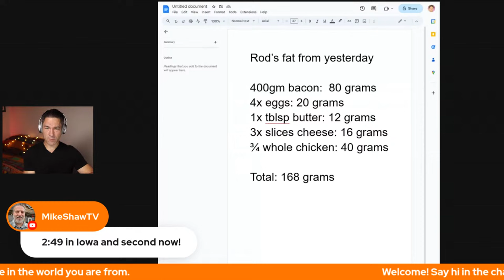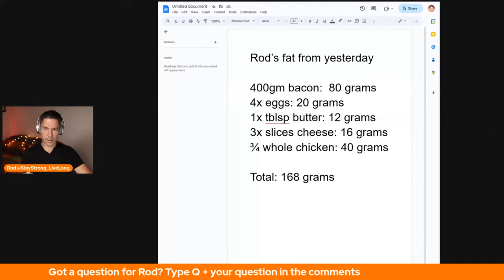How much fat should you eat on Carnivore? - Livestream #9 - Q&A with Rod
This is a replay of a livestream to have a chat about how much fat we should have when we eat the carnivore way.  I reviewed a clip on this top from Dr Chaffee who also discussed the importance of fat and how it affects our stools!

Credit to Dr Chaffee for his discussion about appropriate levels of fat and how it helps with bowel movements!

Streamyard, the easiest live streaming platform on earth! It's what we use to stream every week. Try Streamyard free and also get $10 in credit

🛠️ My favourite kitchen gear:
- Zulay Milk Frother
- 2000W Induction Cooktop
- Meat Drying Tray/Rack
- Black Nitrile Food-prep Gloves
- Meat Tenderizer

📖 My Favourite Carnivore Diet related books:
- The Carnivore Diet (Shawn Baker)
- The Carnivore Code (Paul Saladino)
- The Carnivore Cookbook (Maria Emmerich)
- The Salt Fix (Dr J DiNicolantonio)
- Why We Get Sick (Dr Ben Bikman)

Chapters
07:29 🥓 You won't absorb too much fat because your body needs bile to absorb it, and when you run out of bile, the excess fat goes to waste.
10:05 💩 Soft, normal consistency stools mean you're getting the right amount of fat. Hard, dry stools indicate you need more fat in your diet.
12:41 ☕ Coffee and artificial sweeteners like sucralose can cause diarrhea, so be cautious if you're experiencing digestive issues.
14:30 🍳 You can edit videos on your phone using apps like Cap Cut or VN, making it accessible for beginners looking to start a YouTube channel.
19:29 🥚 Experiment with cooking methods for eggs; some people prefer frying them in plenty of fat for added flavor and texture.
21:50 🥩 Many people find success on the carnivore diet, including improvements in weight, sleep apnea, pre-diabetes, high blood pressure, and overall health.
23:44 🍽️ Some people practice intermittent fasting, typically within a 6-8 hour eating window during the day.
25:35 🛒 Shopping for carnivore-friendly foods like eggs and meat can vary in price and availability depending on location.
28:17 🧀 While on the carnivore diet, some individuals may still have emotional attachments to certain foods like cheese or cream.
42:03 🦁 Exploring variations of the carnivore diet, such as the lion diet, may help resolve specific health issues like carpal tunnel syndrome.
44:56 💪 Maintaining and increasing muscle mass is important for metabolic health and preventing frailty. Activities like push-ups against the wall and walking are good starting points to build muscle.
46:20 🚶 Regular exercise, even simple activities like walking, can offer significant health benefits. Don't wait to start; begin today and gradually increase your strength and endurance.
47:19 🥩 Following a carnivore diet can lead to positive health outcomes, such as improved sleep apnea, reduced blood pressure medication, and better A1C levels. Always consult a healthcare professional for medication adjustments.
48:33 🌱 Some individuals may experience adverse reactions to plant-derived medications, and it's crucial to communicate with your healthcare provider about your dietary choices and health concerns.
55:43 🤔 Listen to your body when practicing intermittent fasting and carnivore diet. Your appetite and energy levels may fluctuate as your body adapts to different phases of the diet.